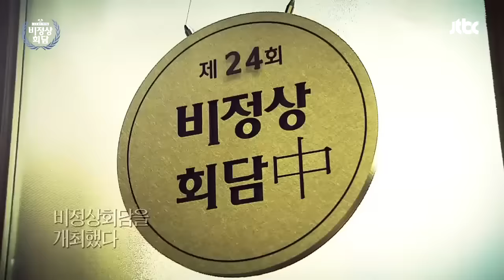[ENG][비정상회담][24-1] 내 나라의 넘버 원(no.1)은 무엇? (Abnormal Summit)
▶ 안정된 직장을 버리고 창업하고 싶은 나, 정상인가? VS 비정상인가?

모두가 꿈꾸는 대기업 입사 5년차!
가족과 지인들의 만류에도 불구하고 창업에 도전하고 싶다는 한국 청년!

뜬구름 잡는 마음으로 무작정 회사를 그만둬서는 안 된다!
VS 아이디어만 확실하다면 도전해 볼 만 하다!
그 어디서도 볼 수 없었던 비정상들의 치열한 공방전!

상사와의 아름다운 이별을 고민하는 한국 청년들을 위해 비정상이 나섰다!
“회사생활은 이렇게 하는 거예욥!” 이탈리아 대표 알베르토 몬디!
1등 사원 알차장이 제안하는 현명한 사직 방법은!?

평범한 창업은 옛말! 아이디어가 없으면 실패한다!?
아이스크림 가게부터 비정상 치킨집까지!
비정상들이 제안하는 대박 창업 아이템 공개!

타일러를 긴장시킨 미국 대표의 등장!?
미국 프린스턴 대학교 출신의 수재!
창업의 전문가라고 자부하는 그의 정체는!?

글로벌 문화대전! “내 나라의 NO.1"
2014년 내 나라를 뜨겁게 달군 1위는!?
프랑스와 중국의 명품 전쟁부터 일본과 미국의 야구 대결까지!